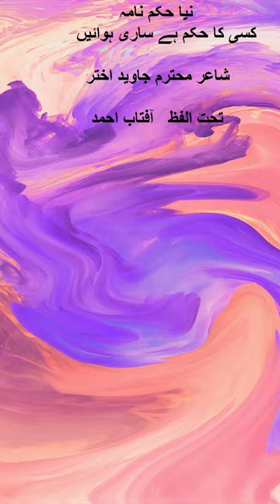Kisi ka hukam hai sari hawain Poet Javed Akhtar recition Aftab Ahmed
کسی کا حکم ہے ساری ہوائیں
ہمیشہ چلنے سے پہلے بتائیں
کہ ان کی سمت کیا ہے
کدھر جا رہی ہیں
ہواؤں کو بتانا یہ بھی ہوگا
چلیں گی اب تو کیا رفتار ہوگی
ہواؤں کو یہ اجازت نہیں ہے
کہ آندھی کی اجازت اب نہیں ہے
ہماری ریت کی سب یہ فصیلیں
یہ کاغذ کے محل جو بن رہے ہیں
حفاظت ان کی کرنا ہے ضروری
اور آندھی ہے پرانی ان کی دشمن
یہ سبھی جنتے ہیں
کسی کا حکم ہے دریا کی لہریں
ذرا یہ سرکشی کم کر لیں اپنی حد میں ٹھہریں
ابھرنا پھر بکھرنا اور بکھر کر پھر ابھرنا
غلط ہے یہ ان کا ہنگامہ کرنا
یہ سب ہے صرف وحشت کی علامت
بغاوت کی علامت
بغاوت تو نہیں برداشت ہوگی
یہ وحشت تو نہیں برداشت ہوگی
اگر لہروں کو ہے دریا میں رہنا
تو ان کو ہوگا اب چپ چاپ بہنا
کسی کا حکم ہے
اس گلستاں میں بس اک رنگ کے ہی پھول ہوں گے
کچھ افسر ہوں گے جو یہ طے کریں گے
گلستاں کس طرح بننا ہے کل کا
یقیناً پھول تو یک رنگیں ہوں گے
مگر یہ رنگ ہوگا کتنا گہرا کتنا ہلکا
یہ افسر طے کریں گے
کسی کو یہ کوئی کیسے بتائے
گلستاں میں کہیں بھی پھول یک رنگیں نہیں ہوتے
کبھی ہو ہی نہیں سکتے
کہ ہر اک رنگ میں چھپ کر بہت سے رنگ رہتے ہیں
جنھوں نے باغ یک رنگیں بنانا چاہے تھے
ان کو ذرا دیکھو
کہ جب اک رنگ میں سو رنگ ظاہر ہو گئے ہیں تو
کتنے پریشاں ہیں کتنے تنگ رہتے ہیں
ہوائیں اور لہریں کب کسی کا حکم سنتی ہیں
ہوائیں حاکموں کی مٹھیوں میں ہتھکڑی میں
قید خانوں میں نہیں رکتیں
یہ لہریں روکی جاتی ہیں
تو دریا کتنا بھی ہو پر سکوں بیتاب ہوتا ہے
اور اس بیتابی کا اگلا قدم سیلاب ہوتا ہے